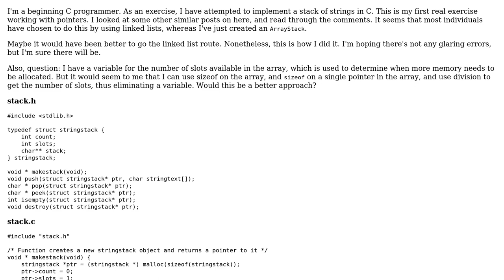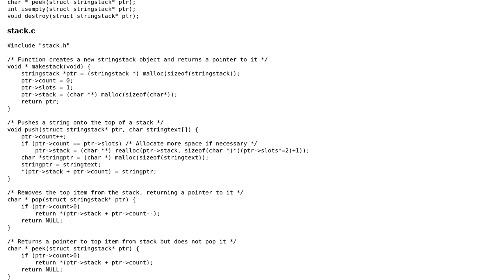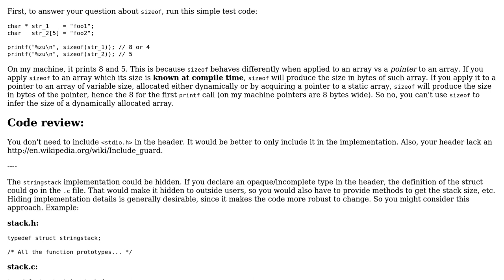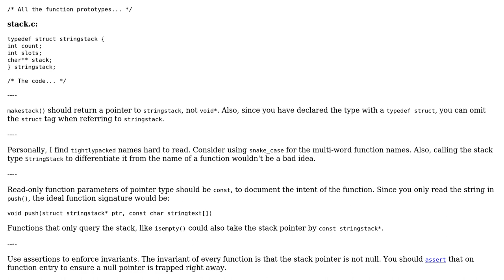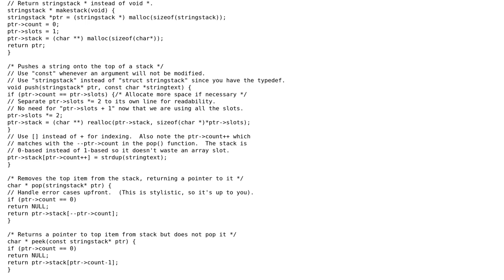Code Review: Implementation of an Stack without Linked Lists in C (3 Solutions!!)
Code Review: Implementation of an Stack without Linked Lists in C

With thanks & praise to God, and with thanks to the many people who have made this project possible! | Content (except music & images) licensed under CC BY-SA | Music | Images & others | With thanks to user vnp user JS1 user Jamal user glampert user Chris Qu and the Stack Exchange Network Trademarks are property of their respective owners. You are responsible for your own actions.